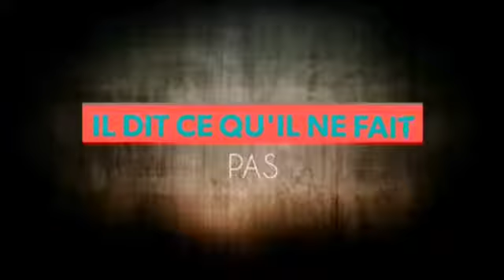Ne sois pas comme celui qui abrège la repentance (5) Exhortations sublimes | Al-Ghazali | vostfr